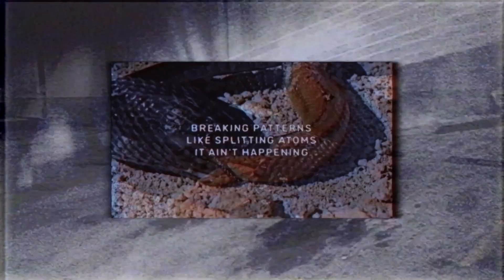$uicideboy$ - Ugly but It's Ugliest